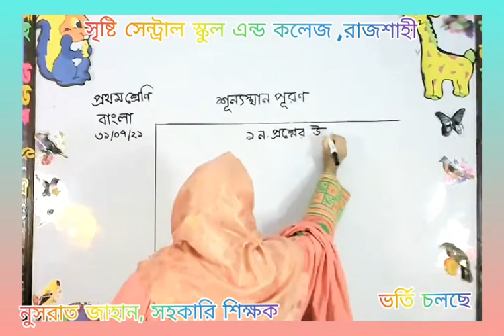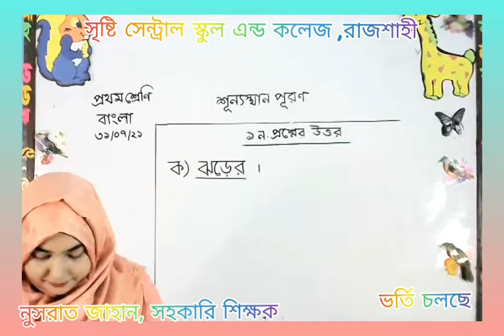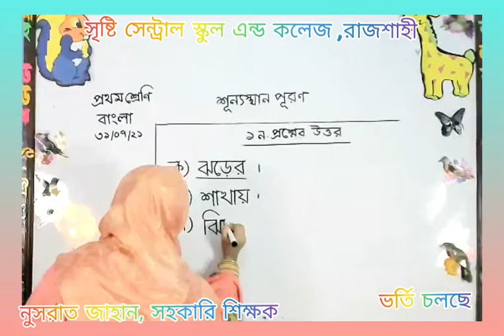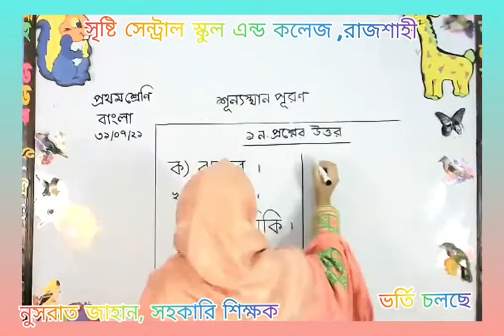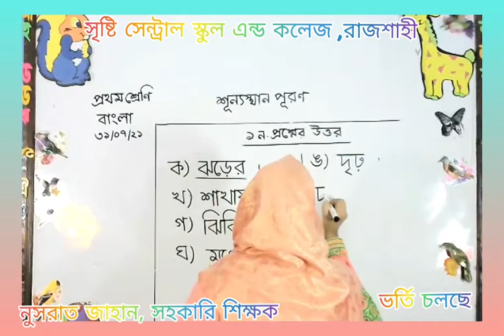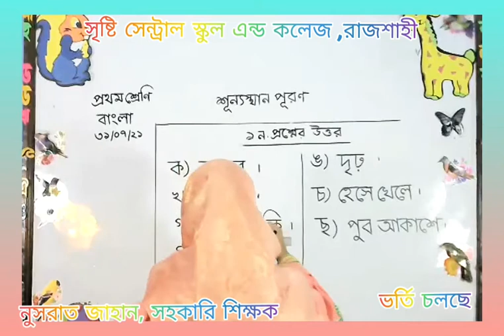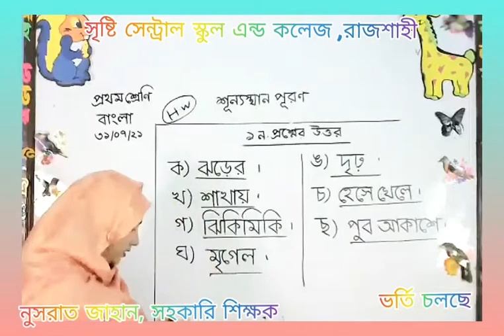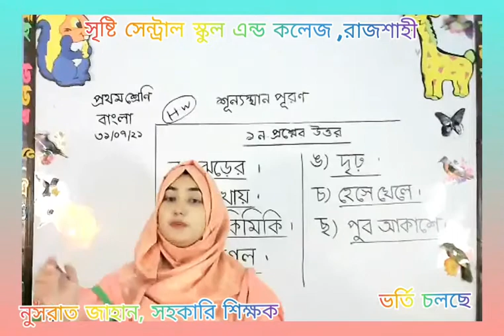Live class, one, 31:7:21